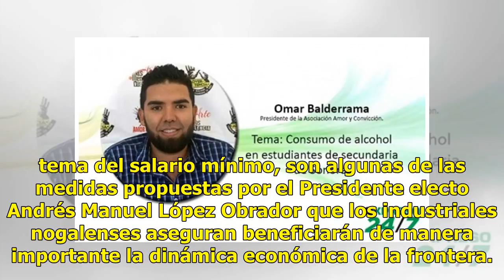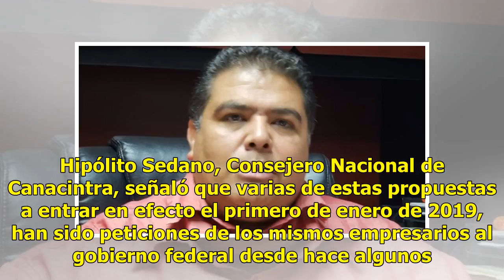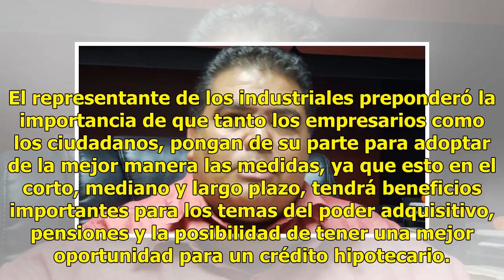AUDIO | Beneficios para la frontera permearán las condiciones de intercambio comercial: Canacintra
Suscríbete ahora a nuestro newsletter Ratio: 0 / 5 NOGALES, SON.- La reducción del IVA; la implementación de la conocida como 'zona libre'; el mover la aduana al sur de las ciudades fronterizas; combustibles; electricidad y el tema del salario mínimo, son algunas de las medidas propuestas por el Pre...